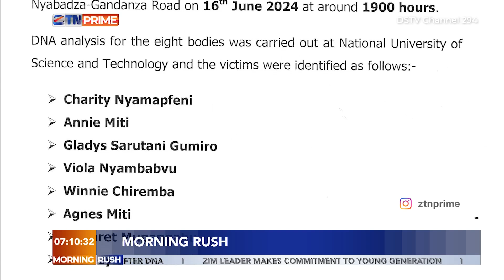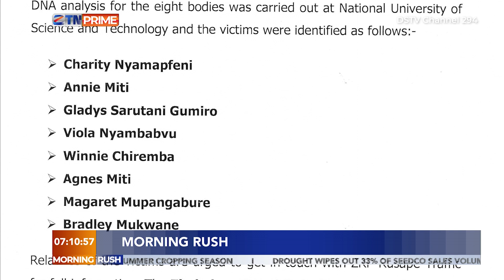29 learners injured in train, bus collision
29 students were left injured when a Versatile School bus was hit by goods train at Willowton level crossing in Mutare  yesterday

Watch MorningRush every Monday to Friday on ZTNPrime, DStv294 from 06:00 HRS CAT.